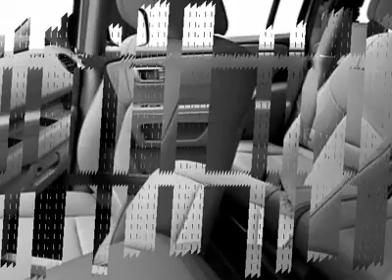2011 HONDA PILOT Port Charlotte, FL 37714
2011 HONDA PILOT Port Charlotte, FL
Stock #37714

Charlotte Honda VW
1252 Tamiami Trail

Pick up this Taffeta White 2011 Honda Pilot, available today. Featuring automatic transmission, it has 2 miles. This could be the one you've been searching for.